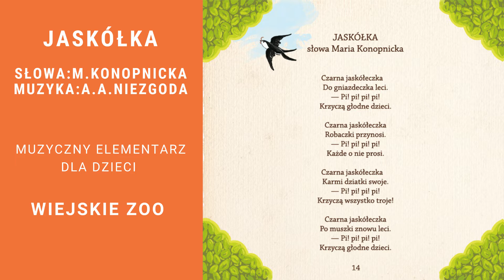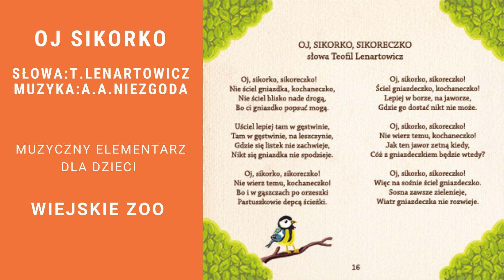WIEJSKIE ZOO - Muzyczny Elementarz dla dzieci. Piosenki dla dzieci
Piosenki z płyty "Muzyczny Elementarz dla dzieci - Wiejskie ZOO".  Płytę można kupić w sklepiku
Dostępna jest również wersja mp3 . Polecamy i zapraszamy.

Produkcja muzyczna: Arkadiusz Aries Niezgoda.

W nagraniach wzięły udział dzieci w składzie: Gabrysia Nasfeter, Michelle Niezgoda, Weronika Stokowska, Pola Broniszewska, Michał Pawłowski, Krzysztof Kwaśny, Maja Jaworska, Ignacy Kaczmarczyk, Sonia Krygier, Pola Chuderska, Zosia Linowska, Amelia Fesz, Mikołaj Fogt, Kacper Jaworski.